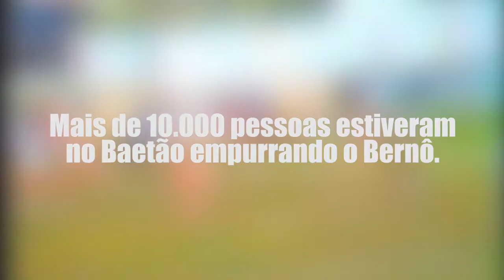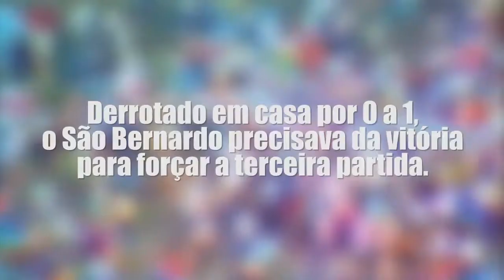SÃO BERNARDO x Paulista de Jundiaí - 1984 - Tarde de Baetão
Algumas imagens da primeira partida da decisão do quadrangular final da divisão intermediária (Série A2) de 1984 entre Esporte Clube São Bernardo e Paulista de Jundiaí. O Paulista venceu a partida por 1 a 0. O São Bernardo fechou o campeonato de 1984 entre as cinco melhores equipes entre 54 participantes.

Imagens: TV Cultura
Acervo: Luiz Carlos Trefilio
Edição: Thiago Teixeira